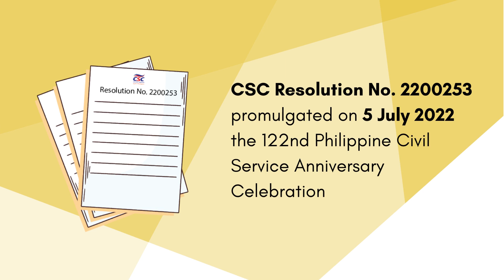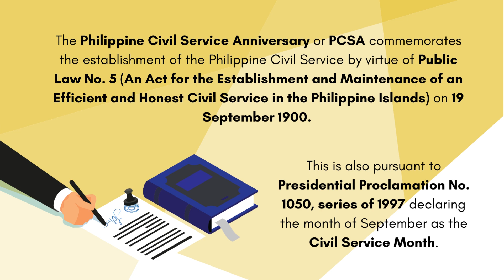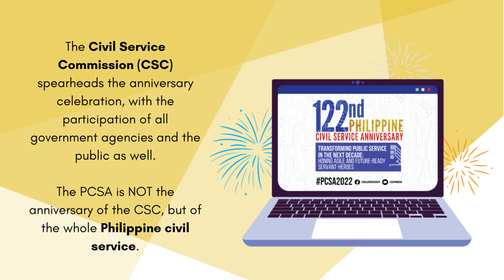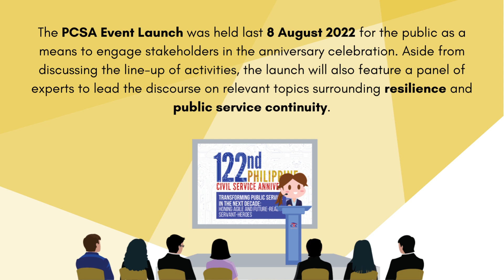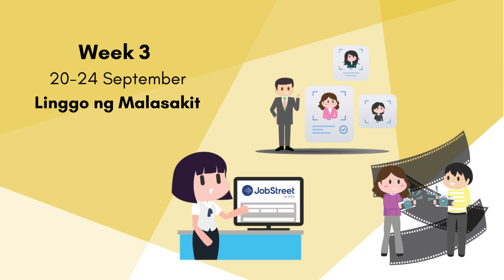122nd Philippine Civil Service Anniversary celebration (CSC Resolution No. 2200253)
This month on Policy Highlight, we feature CSC Resolution No. 2200253 or the 122nd Philippine Civil Service Anniversary Celebration.

The Civil Service Commission (CSC) invites all government agencies and workers to participate in the 122nd PCSA which officially kicked off with a virtual launch on 9 August 2022.

The PCSA is NOT the anniversary of the CSC, but of the whole Philippine civil service.
The Philippine Civil Service Anniversary or PCSA commemorates the establishment of the Philippine Civil Service by virtue of Public Law No. 5 (An Act for the Establishment and Maintenance of an Efficient and Honest Civil Service in the Philippine Islands) on 19 September 1900. This is also pursuant to Presidential Proclamation No. 1050, series of 1997 declaring the month of September as the Civil Service Month.

The theme, Transforming Public Service in the Next Decade: Honing Agile and Future-Ready Servant-Heroes, is the 10-year overarching theme of the annual celebration to reflect the path the civil service has to take to build on the gains of last year’s modernization efforts in the wake of the COVID-19 pandemic, and the role of HR in building a competent and credible workforce in the new normal.